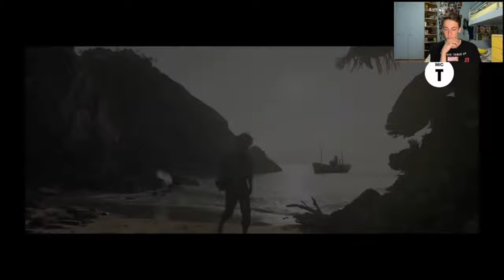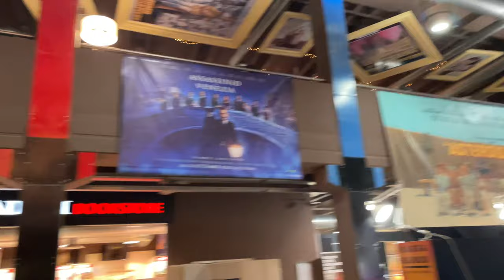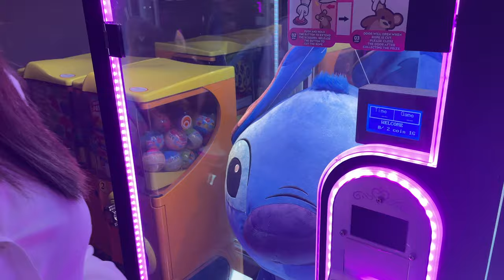VLOG ASSASSINIO A VENEZIA - NON CI STO ANCORA CREDENDO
Ragazzi non ci credo ancora!! Finalmente è successo!!
TikTok e Instagram: lama_carbo